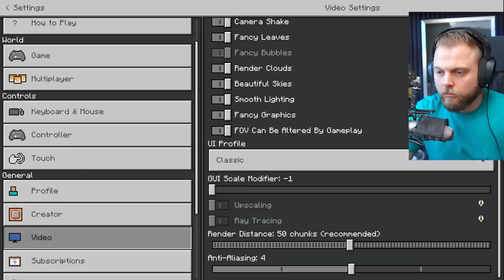THE WORST CHALLENGE YET?!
Welcome back to the channel, today myself & Stampy are doing some more Minecraft challenges! Today's challenge is the Hunter Vs Prey challenge, 100% stamps idea, big fail xD